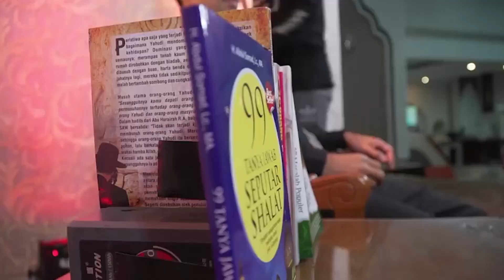Pesan Imam Muhammad Bin Idris Asy Syafi'i | Kajian Ustadz Abdul Somad, Lc., MA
Jazaakallahu Khairan